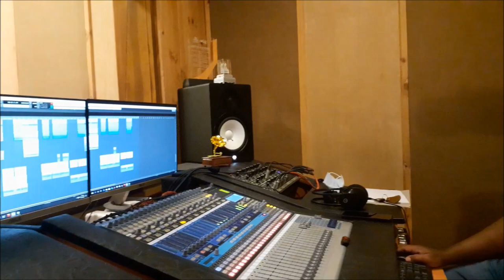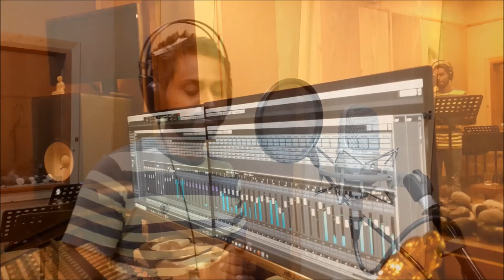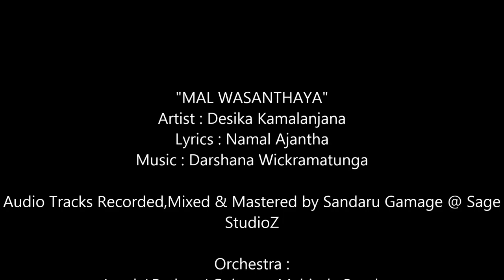Desika Kamalanjana New Song "MAL WASANTHAYA"(Music by Darshana Wickramatunga)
"MAL WASANTHAYA"
Artist : Desika Kamalanjana
Lyrics : Namal Ajantha

Audio Tracks Recorded,Mixed & Mastered by Sandaru Gamage @ Sage
StudioZ

Orchestra :
Lead / Rythm / Guitars  : Mahinda Bandara
Bass Guitar : Sarath Fernando
Drums : Niresh Perera
Percussions : Priyakumudu Medawaththa / Dilan Rachitha
Key Boards :Vajira Gomaz / Tharindu Jayathilake
Flute : Janaka Bogoda
Violins : Kalani Perera/ Dilpahan Mallikarachchi /
Madushanka Rathnayaka